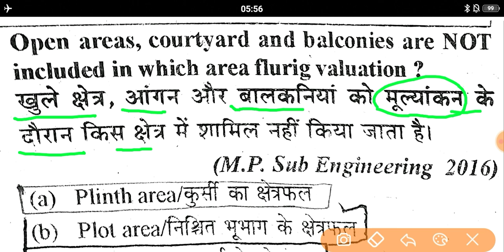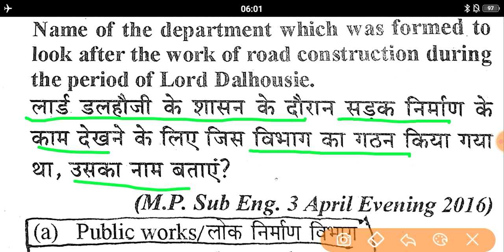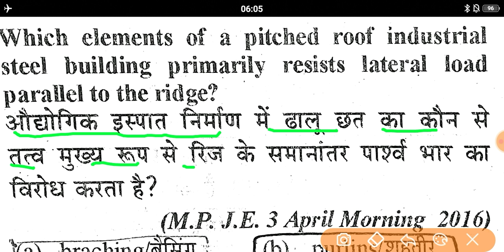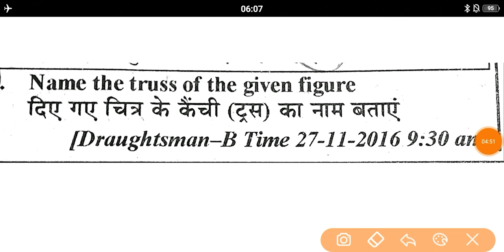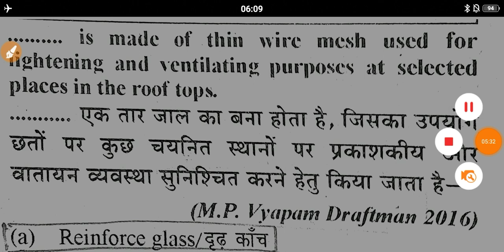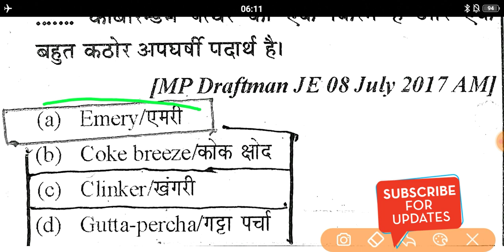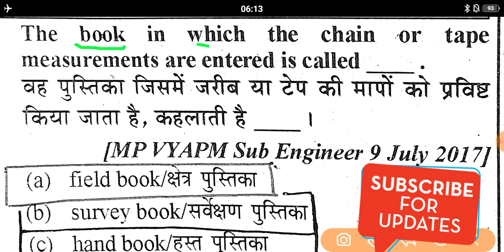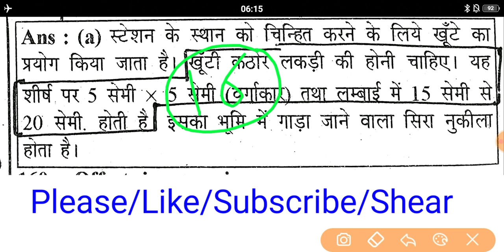MP Vyapam Sub Engineer Previous Year Question Paper | Vyapam Sub Engineer Previous Paper Civil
👉👉👉👉Check Plalist👈👈👈

Mp vyapam sub engineer paper civil
Mp vyapam sub engineer question paper
Mp vyapam engineer previous year question paper
Mp vyapam sub engineer old paper
Mp vuapam sub engineer best book
Mp vyapam draftman civil paper
Mp peb je civil paper
Mp vyapam gk previous year paper

Please _____Like_____Subscribe____Shear

Please _____Like_____Subscribe____Shear